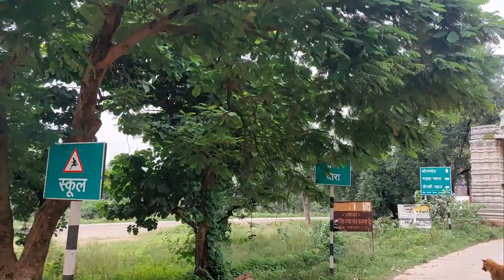🙏BORAM DEV MANDIR (part 1)🙏 kabirdham,chattisgarh Amit Goon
yours queries 👇👇👇

bhoram dev mandir video,
bhoramdev mandir video,
bhoramdev mandir status video,
bhoramdev mandir ki video,
bhoramdeo temple,
bhoramdev mandir,
bhoramdev live today,
bhoramdev,
bhoramdev ka drishya,
bhoramdev tour,
bhoramdev ki jankari,
bhoramdev mandir chhattisgarh,
bhoramdev mandir ka chitra,
bhoramdev mandir ki jankari,
bhoramdev mandir kahan hai,
bhoramdev mandir ka video,
bhoramdev road,
bhoramdev mandir kaha hai,
bhoramdev mandir ka rahasya,
bhoramdev vlog

chattisgarh best mandir,
chhattisgarh famous temple,
chhattisgarh famous mandir,
chhattisgarh ke mandir,
chhattisgarh ka mandir,
chhattisgarh temple,
banjari temple raipur,
raipur famous temple,
best mandir,
c g temple in nepal,
dd chhattisgarh,
cg temple mandir,
mandir hasaud raipur,
cg temple nawalparasi,
mandir raipur,
famous temple in chhattisgarh,
cg temple chitwan,
cg ka mandir,
temples in raipur,
best mandir for home,
beautiful mandir for home,
cg ke prasidh mandir,
mp mandir,
mp famous temple,
mp k mandir
mp all temple list in hindi,
famous temple in mp,
best location in raipur,
chhattisgarh famous shiv mandir,
best temple in nepal,
0 mandir,
cg temple nepal,
chhattisgarh prachin mandir,
36garh vlog,
chhattisgarh ka prachin mandir

🔥Instagram link 👉I'm on Instagram as @shreyasi.its. Install the app to follow my photos and videos.